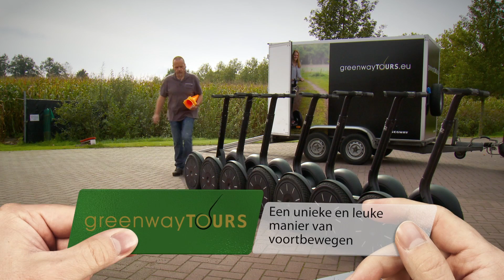1001activiteiten.nl - Segway clinics en tours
Team 1001activiteiten.nl